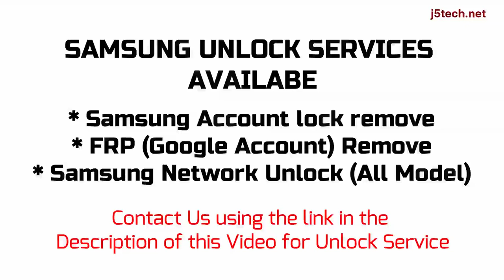How to Remove Samsung Galaxy Note 4 (USA) - SM-N910A/T/V/M/P... Carrier, FRP & Samsung Account Lock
Samsung Galaxy Note 4 (USA) (SM-N910A, SM-N910T, SM-N910V, SM-N910M, SM-N910P, SM-N910R4, SM-N910W8, SM-N910T3) Sim/Carrier/Network Unlock, Google/FRP Remove, Samsung Account Lock Remove (Unlock Service)

Samsung Samsung Galaxy Note 4 (USA) has different variants, these are Samsung Galaxy Note 4 (USA) (SM-N910A, SM-N910T, SM-N910V, SM-N910M, SM-N910P, SM-N910R4, SM-N910W8, SM-N910T3)

How to Remove Samsung Galaxy Note 4 (USA) Carrier Lock
How to Remove Samsung Galaxy Note 4 (USA) Google Account Lock
How to Remove Samsung Galaxy Note 4 (USA) Account Lock
How to Bypass Samsung Galaxy Note 4 (USA) Network Lock
How to Bypass Samsung Galaxy Note 4 (USA) Factory Reset Protection (FRP) Lock
How to Bypass Samsung Galaxy Note 4 (USA) Account Lock